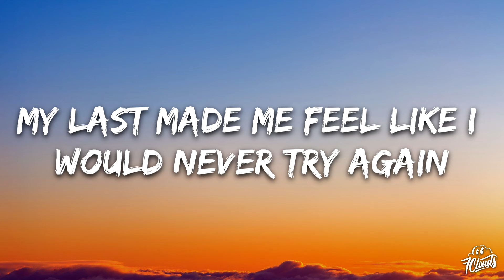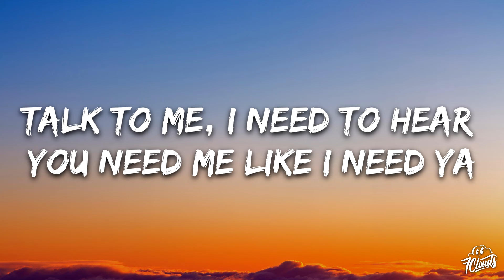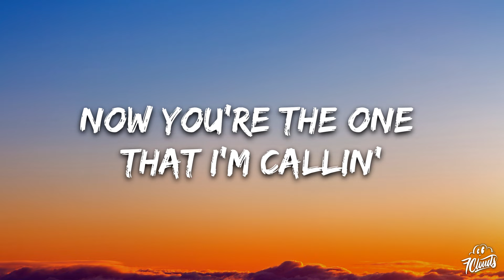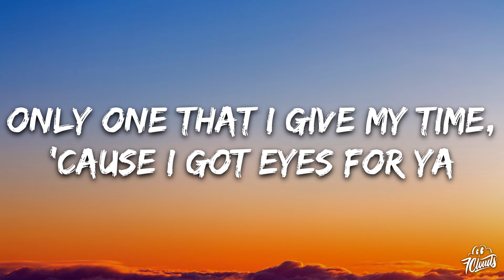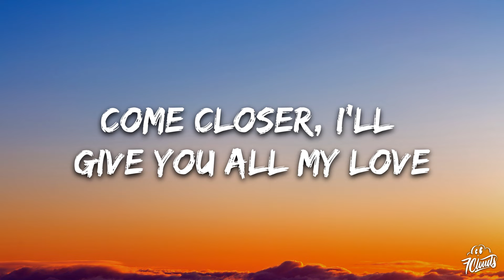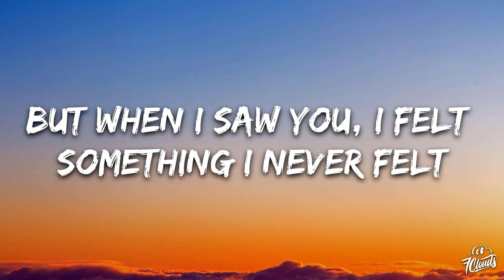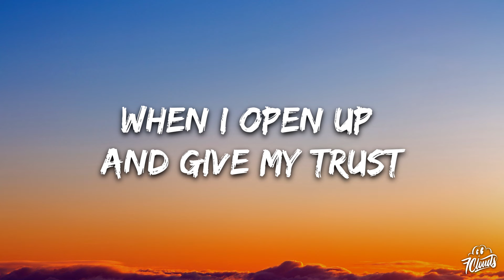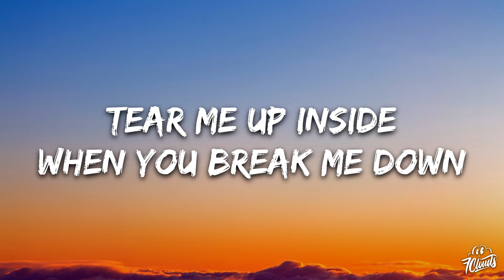Trevor Daniel - Falling (Lyrics)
[Intro]
Oh
Ooh, ooh